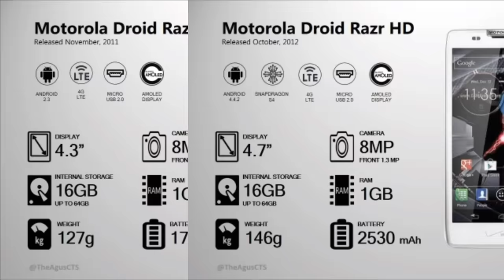Evolution of Motorola Razr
motorola razr 2019 official.